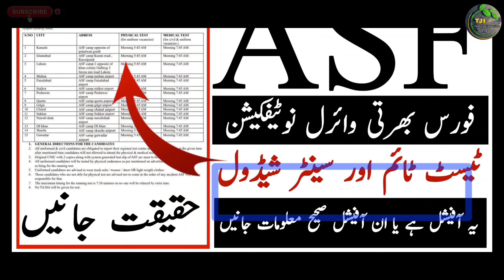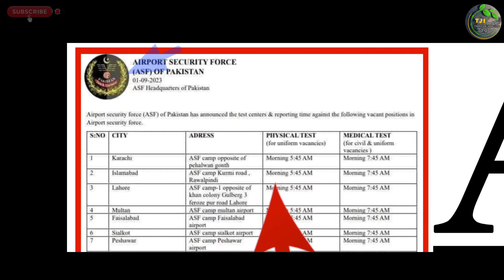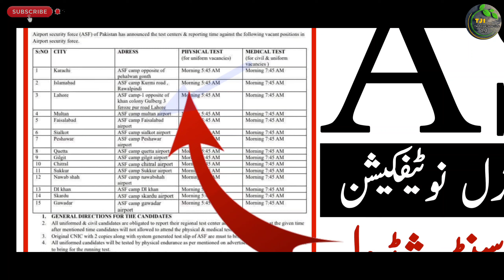Airport Security Force Asf New Jobs 2023 Physical Medical Test Centre & Time Schedule حقیقت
السلام علیکم

Private Companies .